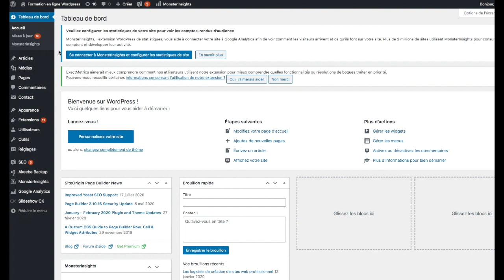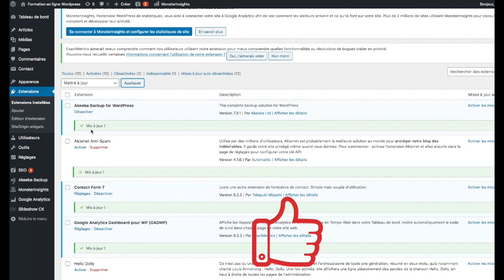[MINI TUTO WORDPRESS] Comment mettre à jour ses extensions Wordpress facilement ?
Le pack qui regroupe toutes les formations indispensables pour démarrer sur le web.

ORGANISME DE FORMATION CERTIFIE QUALIOPI
Prise en charge financière de vos formations

📌  Grâce au contenu gratuit de notre chaîne Youtube, vous allez pouvoir apprendre et comprendre différentes astuces liées
- référencement naturel (SEO)
- préparer son cahier des charges
- trouver sa cible
- structurer ses sites internet
- tutoriel JOOMLA
- tutoriel WORDPRESS Etc…
- E-commerce

Retrouvez tous nos podcasts et nos vidéos régulièrement

Des webinaires sont également disponibles pour vous aider à avancer sur le web

Let’S Web Solutions  aide les entrepreneurs, les artisans, les commerçants et toutes les autres activité à Booster leur visibilité sur le web.
LWEB propose des formations en ligne (e-learning) consacrées à la création de site internet et comment optimiser ces derniers.
LWEB fourni des formations à distance sur les astuces SEO (référencement naturel) afin d'aider à Booster l'activité de toute personne désirant faire exploser son site internet.
Avoir un site internet de nos jours est indispensable pour réussir à démarrer son activité où à la pérenniser.
C'est pourquoi nous proposons des formations en ligne à la création de site internet sur les CMS les plus connus comme JOOMLA et comme WORDPRESS.
Rejoignez-nous et faite décoller votre chiffre d'affaire.